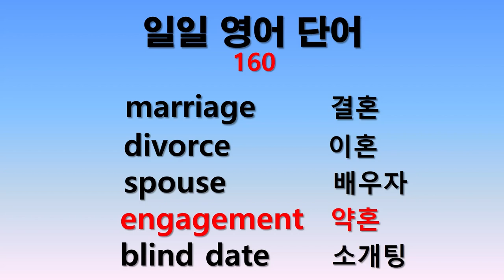일일 영어단어 160